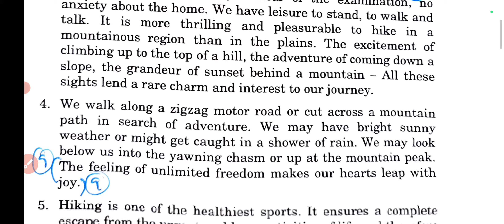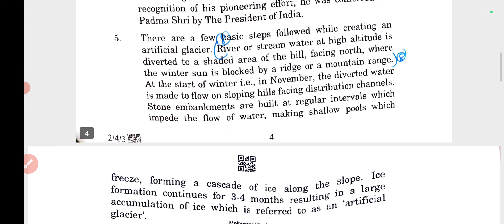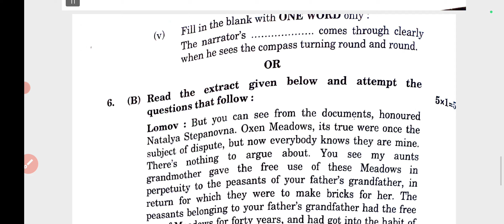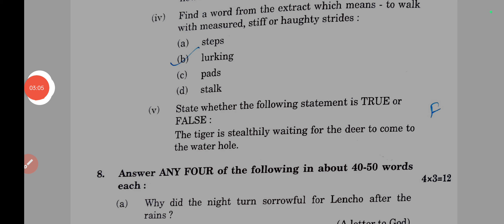Class10 Annual paper English23 with solutions कक्षा10 अंग्रेजी questions paper official answer key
class 10  Englishannual  Answer key Il
 Englishanswer key class 10 Il
 Annual exam Il cbse Il
solution Annual Exam class 10th answer  all subject updated morning shift
 answer key  class 10th  Englishanswer key
question paper class 10  Englishannual  Exam answer key
class 10  Englishsample paper
 class 10  English answer key
Englishanswer key class 10
ENGLISHanswer key class10
Class 10 Englishanswer key term2
class 10 class 10 answer key  annual Exam
 official answer key  term 2 answer key class10 today question paper sample paper
 evening shift  Social sciencequestion paper class10
answer key  class 10  Englishannual  Exam
cbse Il solution Annual Exam class 10th
 answer key  all subject updated morning shift answer key  class 10th
Englishanswer key  question paper
class 10  Englishannual  Exam answer key
 class 10  Englishanswer key
 class 10 answer key  annual Exam
 official answer key  term 2 answer key  class 10 today question paper answer key  evening shift evening shift  Social sciencequestion paper class 10
answer key  class 10  Englishannual  Exam Il
 solution Annual Exam class 10th answer key
All subject updated morning shift answer key  class 10th Englishanswer key
question paper class 10  Social scienceanswer key
class 10 class 10 answer key
 official answer key  term 2 answer key
 class 10 today question paper answer key  evening shift evening shift  Social sciencequestion paper class 10
  all subject updated morning shift answer key  class 10th  Englishanswer key  question paper class 10  Englishannual  Exam answer key  class 10  Englishanswer key  class 10 class 10 answer key  annual Exam  4 march 2023 official answer key  term 2 answer key  class 10 today question paper answer key  evening shift evening shift  Social sciencequestion paper class 10
 Social scienceanswer key  class 10 Il
 annualexam Il cbse Il
solution Annual Exam class 10th answer key  all subject updated morning shift answer key  class 10th   Englishanswer key
question paper class 10   Social scienceannual Exam answer key
  4 march 2023
answer key  class 10   Social scienceannual Exam
Il   Social scienceanswer key  class 10
 Social sciencequestion paper class 10
Class 10 Social scienceanswer key 2023 with solution/

 10 विज्ञान very important questionsSocial science

 10 विज्ञान very important questions //Social science